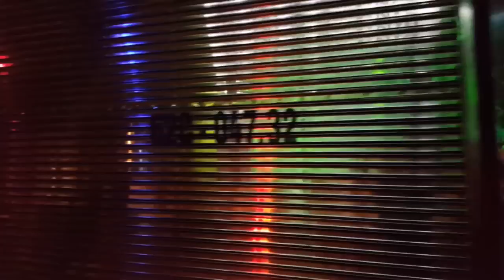Khu xóm đạo quận 8 rộn ràng chào đón mùa Giáng Sinh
Những ngày này ở TP.HCM trời se lạnh, trên một số đường phố và các ngõ hẻm đang giăng đèn chào đón giáng sinh cùng năm mới 2015.

Các xóm đạo ở quận 8 (đường Phạm Thế Hiển, kéo dài từ cầu Nhị Thiên Đường đến cầu Bà Tàng), xóm đạo Từ Đức (Q. Thủ Đức), xóm đạo dòng Cứu thế (Q.3), xóm đạo Nghĩa Phát (Q. Tân Bình)… cũng đã trang trí đèn, hang đá… để chào đón giáng sinh.